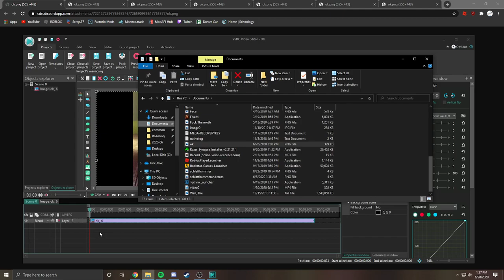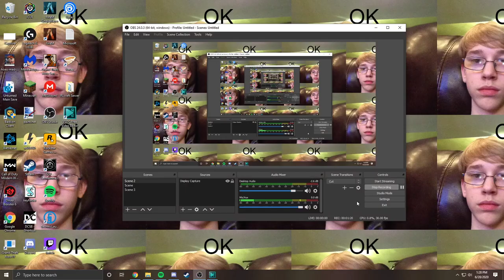How to make cheeseburger